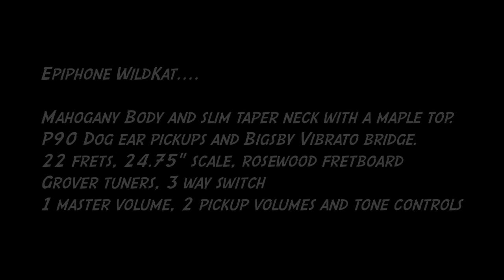Epiphone Wildkat Guitar Antique Natural - Quick Look @ PMTVUK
The Epiphone Wildkat is truly an Epiphone original! This smaller-body, semi-hollow guitar has great vintage sound and is remarkably comfortable to play!

Epiphone is a leader in archtop design and has been since the 1930's . An early pioneer in archtops even before they were electrified, Epiphone was never afraid to do something out of the ordinary. With no notable changes in archtop design by anybody in decades, Epiphone took the archtop and practically married it to a solid body guitar. The Wildkat now takes its place among our all-time great designs.

The Wildkat's innovative design starts with a solid piece of warm, sustain-rich mahogany that is computer-routed to create an acoustic guitar-like body except with a "center block" area like an ES-335. The body is then covered with a beautiful Antique Natural finish to create a semi-hollow body masterpiece. The Wildkat's mahogany body is matched with a hand-fitted, glued-in solid mahogany neck for maximum tone and sustain. It features a rosewood fingerboard and an authentic B70 licensed Bigsby® vibrato for even more sonic versatility. The vintage voice of this 'Kat comes from a pair of Epiphone "dog ear" P- 90 Classic pickups specifically designed by Epiphone.

Other features include a metal Epiphone name "badge" on the headstock as well as a unique control configuration of 1-bridge volume, 1-neck volume, 1-master tone and 1-master volume. These controls are powered by Epiphone's full-size 1" 500K potentiometers and matched with Epiphone's superior all-metal toggle switch and heavy-duty output jack.

The Wildkat also features premium 16:1 Grover® machine heads for superior tuning stability. All of this great design comes together with fabulous vintage semi-hollow tone and great sustain plus, being slightly larger than a Les Paul and smaller than an ES-335 size, it's lightweight and really comfortable to play!

Thanks to GT Boyd for some fine fingers too.